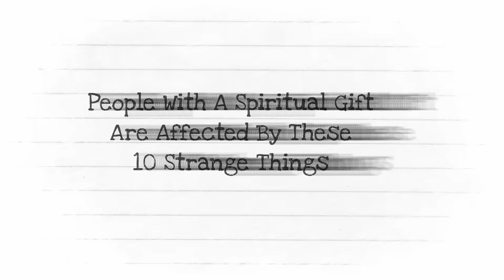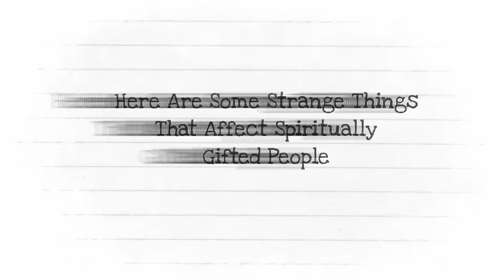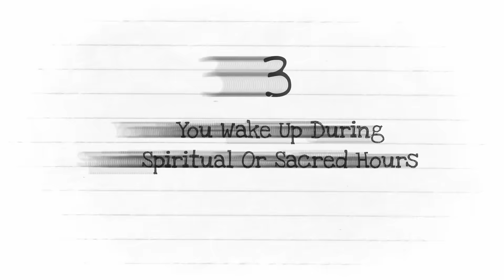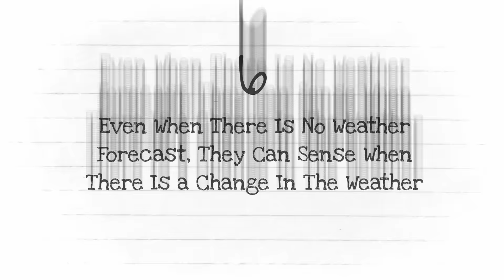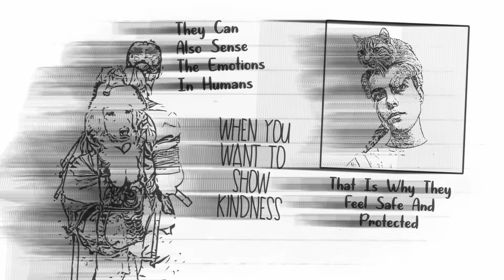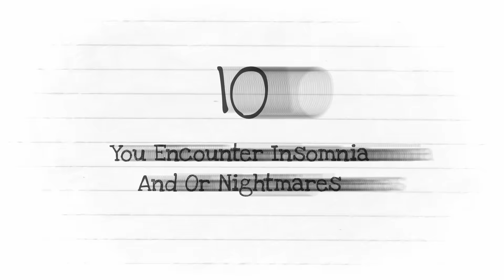People With A Spiritual Gift Are Affected By These 10 Strange Things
⚡📲𝗗𝗲𝗮𝗿 𝗙𝗲𝗹𝗹𝗼𝘄 𝗘𝗺𝗽𝗮𝘁𝗵 𝗮𝗻𝗱 𝗦𝗽𝗶𝗿𝗶𝘁𝘂𝗮𝗹 𝗦𝗼𝘂𝗹, 𝗣𝗿𝗼𝘁𝗲𝗰𝘁 𝗬𝗼𝘂𝗿𝘀𝗲𝗹𝗳 𝗙𝗿𝗼𝗺 𝗛𝗮𝗿𝗺𝗳𝘂𝗹 𝗘𝗠𝗙 𝗥𝗮𝗱𝗶𝗮𝘁𝗶𝗼𝗻 𝗖𝗼𝗺𝗶𝗻𝗴 𝗢𝗳𝗳 𝗬𝗼𝘂𝗿 𝗣𝗵𝗼𝗻𝗲 𝗼𝗿 𝗖𝗼𝗺𝗽𝘂𝘁𝗲𝗿 𝗳𝗿𝗼𝗺 𝗮 𝗳𝗲𝗹𝗹𝗼𝘄 𝗘𝗺𝗽𝗮𝘁𝗵'𝘀 𝗯𝘂𝘀𝗶𝗻𝗲𝘀𝘀, 𝗘𝗠𝗙 𝗛𝗮𝗿𝗺𝗼𝗻𝗶𝘇𝗲𝗱 ❤️

- Patti Harada

Everyone is gifted and unique in their different ways. Everyone has something they do effortlessly that might look like an arduous task for others. Some gifts are not difficult to spot, while some take concentration and some level of focus to activate. Some people with spiritual gifts might not even know they have it because of the complexity in discovering it.

Speaking of spiritual gifts, they are rarely found, and for this reason, those who have them seem to be very special and extraordinary.

In this 21st Century, technology and science are making it look like the concept of spiritual gifts is fading away. Many people in this dispensation don't believe in spiritual gifts, all thanks to scientific and technological inventions which make it look everything is drawn from scientific principles.

When we talk about spiritual gifts, people's minds tend to go to third world countries. People who believe in spiritual gifts believes individuals who possess it are from third world countries. People with spiritual gifts though they feel special, sometimes these gifts can turn out to be like burdens to them when they don't know how to manage the gifts.

If you're someone who opens to the concept of spiritual gifts or spiritual awakening, this video might be interesting to you, guys. We're going to consider some of the strange things that usually affect people with a spiritual gift.